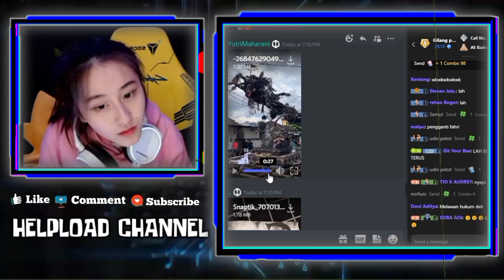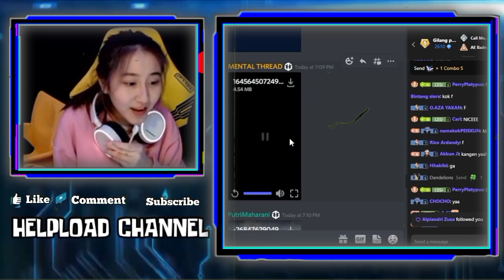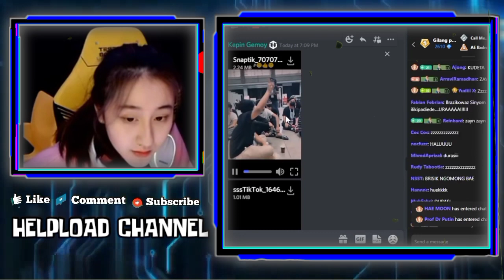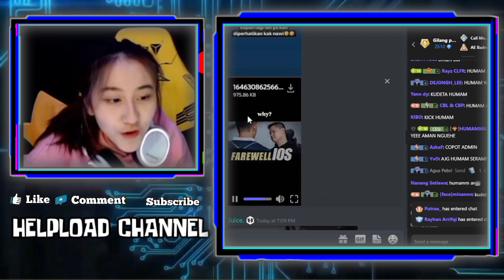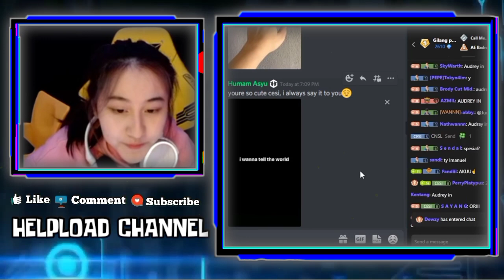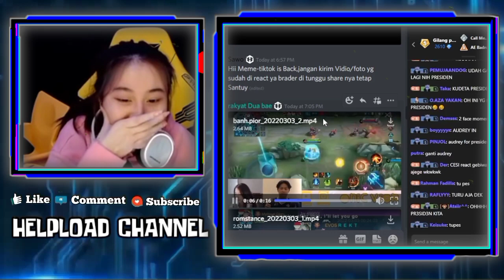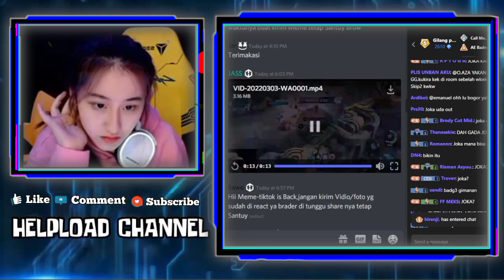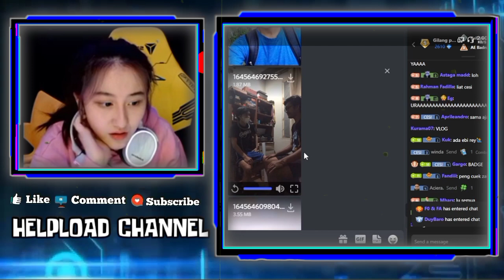CESI Tergantikan!!! CESI React Foto ERI Sama NATASHA WILONA - CESI Liat VIOR Bucin Bangat Sama REKT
CESI TERGANTIKAN!!! CESI REACT FOTO ERI SAMA NATASHA WILONA
CESI TERHARU DENGAR VIOR DAN FUNI NGEDOAIN REKT ALBERT UNTUK INDONESIA
REAKSI LUCU CESI LIAT VIOR BUCIN BANGAT SAMA REKT, AUTO KE MARS

•Thanks